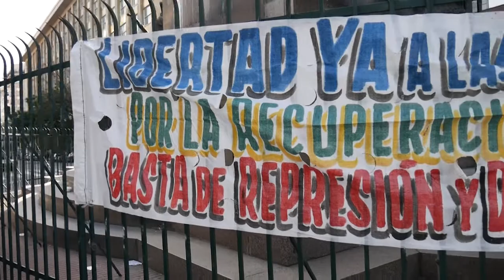Homenaje a Rafael Nahuel_25 de octubre de 2022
Frente al genocida Roca se recuerda a Rafael Nahuel asesinado por las fuerzas militares en noviembre de 2017.